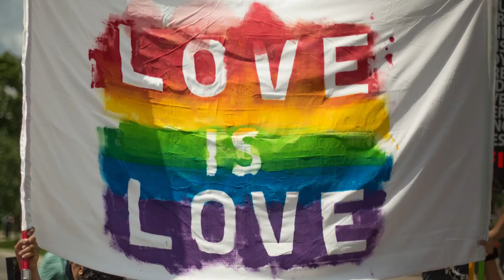Love Is Love Short LGBTQ Clip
Love is Love many faces of LGBTQ. Please Support LGBTQ People Respect their feelings love has no GENDER..